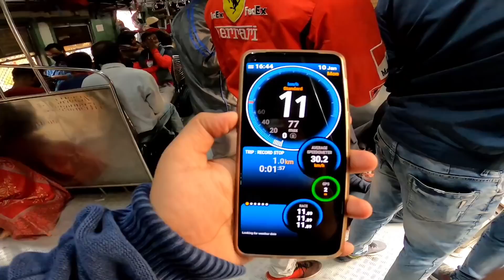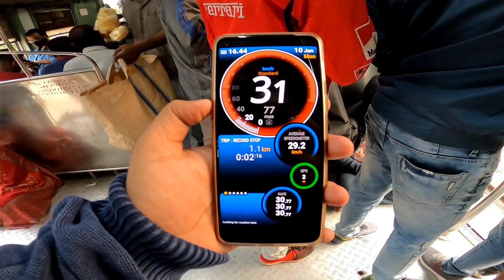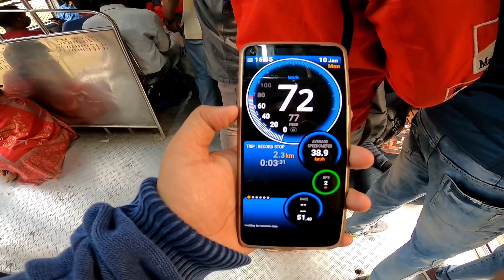Katwa To Howrah Longest Route Local Train Journey Vlog.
" Katwa To Howrah Longest Distance Route Local Train Bengali Journey Vlog. "

Train : Katwa Howrah Galloping Emu.

Device :
1. Camera (Gopro Hero 8)
2. Camera Tripod
3. Camera Battery
4. Camera SD Card
5. Camera Case
6. Camera Mic
7. Camera Mic Adapter
8. Mobile (Oneplus Nord 2)
9. Mobile Tripod
10. Mobile Mic
11. Powerbank